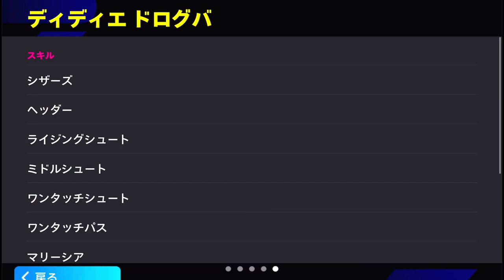【最恐CF】ブースターEpic『ディディエ ドログバ』最強育成＆おすすめスキルを徹底解説!!!【eFootball2024/イーフト】【選手評価】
【実績】

・スキチケ錬金を考案(シュートさんにも紹介して頂きました!!!)